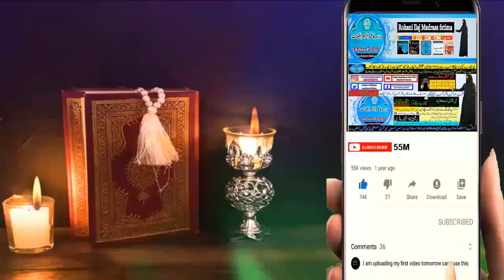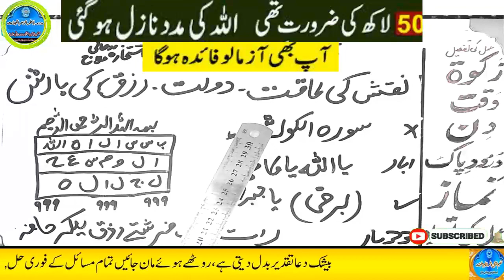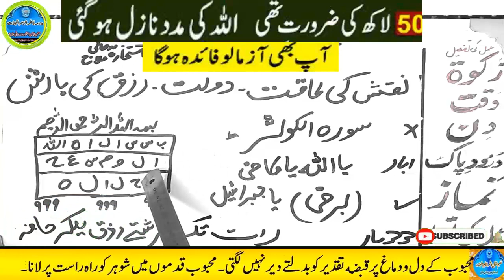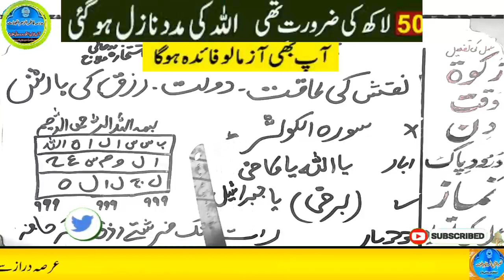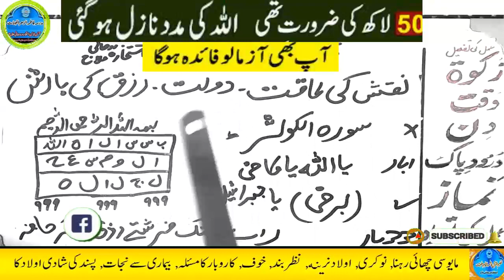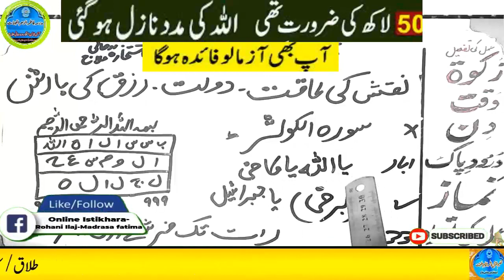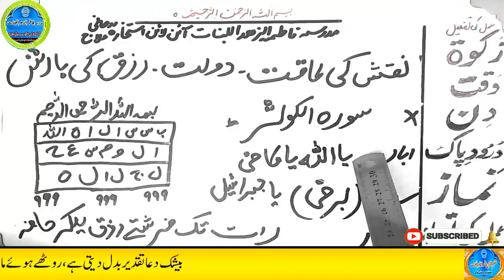Amir hone ka wazifa, daulat ka wazifa, rizq ka wazifa, wazifa for money, jab, pari, mokil ka amal